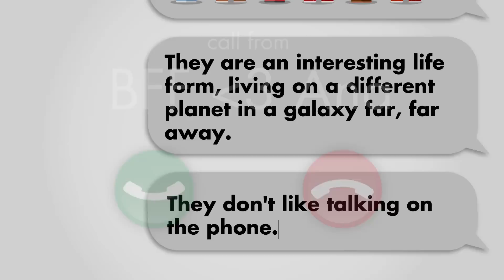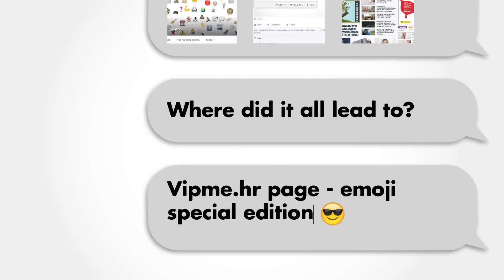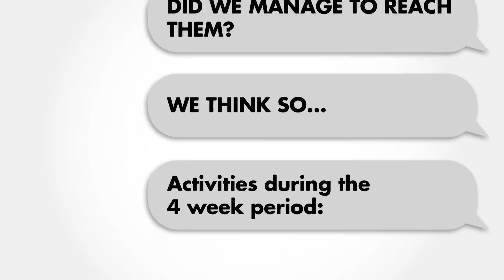2015 GOLDEN SEMPLER for Best targeted campaign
VIP Back2school promo 2015
Client: VIP
Media Agency: U.M. Universal McCann & Real Grupa